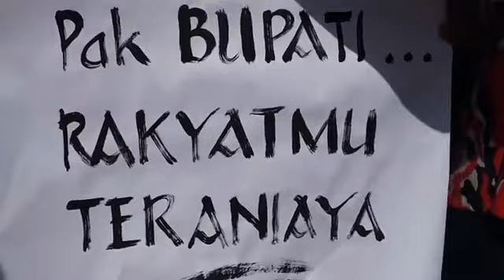Aksi Damai Tenaga Kerja PT Soloroda Indah Plastik Di DPRD Kudus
Live Aksi Damai Tenaga Kerja PT Soloroda Indah Plastik Di DPRD Kudus Pertanyakan Uang Tunggu Dan Pesangon